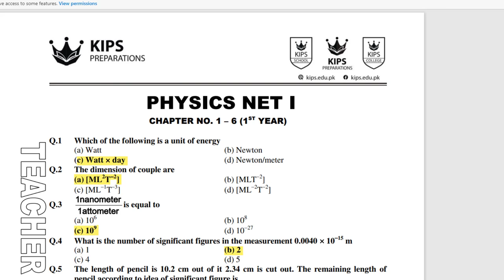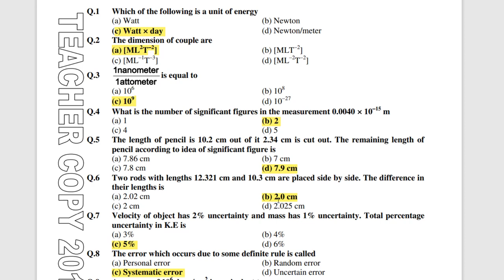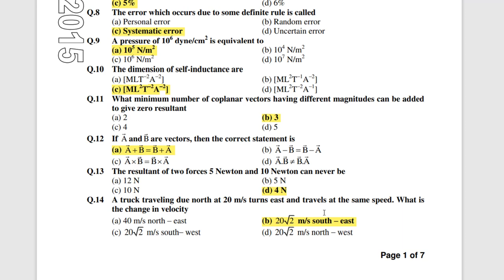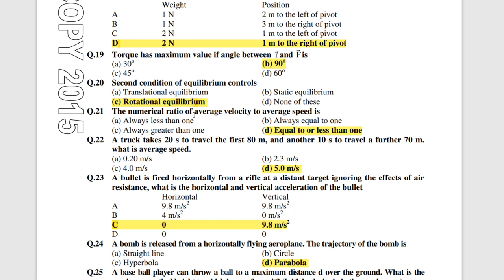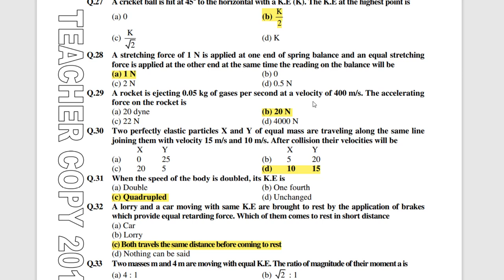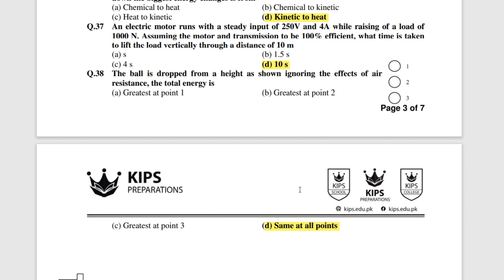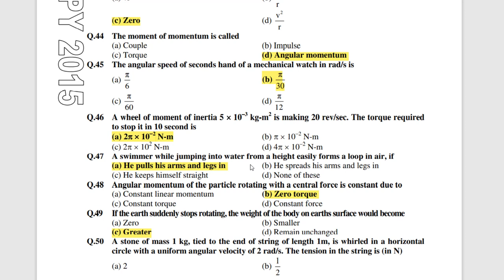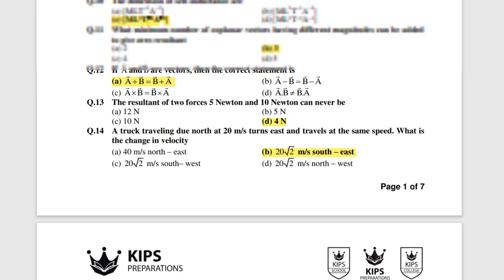NUST Entry Test Prepration | NET Kips Notes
NUST Entry Test Preparation | NET Kips Notes

How to prepare for NET is one of the most asked questions to date. Finally NET 3 is around the corner so I hope this video helps you out!
Goodluck!
most effective methods for the preparation of NUST NET for Engineering (BE) admissions. NUST entry test preparation tips and tricks. How to prepare NET entrytest for engineering. You can have the best score by adopting these methods for the preparation of each section of the test. The sources for the practice MCQs (Objective Questions). The sample explained questions for each section. NUST engineering programs include IT and computer science, environmental  (scee), environmental, geoinformatics, civil engineering, chemicals and materials engineering, metallurgy & materials, electrical engineering and computer science (seecs), software engineering, science in computer science, mechanical and manufacturing engineering (smme), aeronautical engineering (cae), aerospace engineering, avionics engineering, computer engineering, mechatronics, telecommunication. To meet the merit for the admission to the BS or BE of NUST you must prepare the test with effective methods.